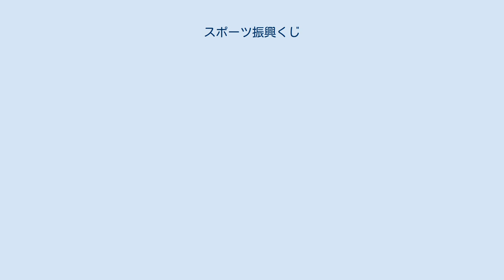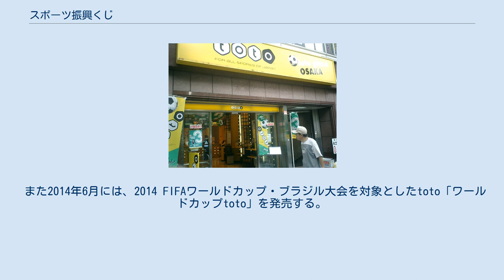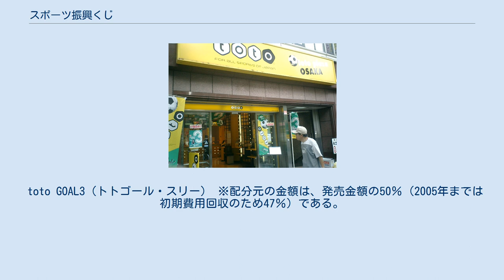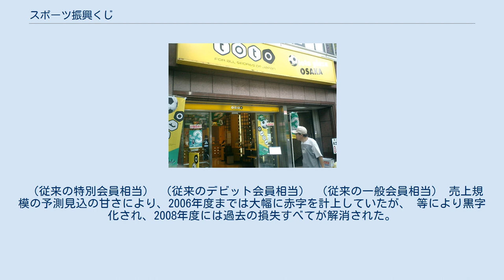スポーツ振興くじ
スポーツ振興くじ（スポーツしんこうくじ）は、サッカー の指定された試合の結果あるいは各チームの得点数を予想して投票し、的中すると当せん金を受けることができる。
正式名称はスポーツ振興投票。
一般的にはサッカーくじと呼ばれ、toto（トト、トトカルチョから）の愛称がついている。
根拠法はスポーツ振興投票の実施等に関する法律（1998年5月10日法律第63号、以下法）。
 文部科学省の指導監督のもと独立行政法人日本スポーツ振興センターにより運営・発売が行われている。
 「スポーツ」とついているが、実際には男子サッカーの試合のみが対象となっている。
2013年までは、日本プロサッカーリーグ（Jリーグ）の試合（J1・J2リーグ戦、Jリーグカップ、天皇杯（Jリーグ加盟チーム同士の対戦に限る））のみが対象となっていた。
2013年10月18日に法改正があり、「指定組織に所属する者が編成するサッカーチーム相互間において行われるサッカーの試合であること」の基準に合致すれば、海外サッカーも対象とすることが可能となった。
現在、くじの対象とできる試合を主催する団体、及び各団体が運営する試合は以下の通りである。
太字は2014年5月時点でのくじ対象試合。
 ※日本プロサッカーリーグ以外は、平成25年文部科学省告示第141号にて指定 2005年12月まではりそな銀行 （開始当初は大和銀行であったが、あさひ銀行との合併により2003年3月に行名改称）に販売業務を委託する形で運営されていた。
大和銀行からノウハウを学ぶためである。
実際の売りさばき管理業務は日本スポーツ振興くじ株式会社に再委託されていた。
 設定できる当せん金の上限額は、当初は1口あたりの発売額の100万倍（キャリーオーバー発生時は200万倍）であった。
2013年10月の法改正により発売額の250万倍（キャリーオーバー発生時は500万倍）まで引き上げられた。
2015年より、（賭式としての）totoについて最高当せん金額が上限いっぱいに引き上げられる。
 青少年の健全な成長やスポーツのあり方をゆがめるものとして、日本共産党をはじめ、日本弁護士連合会、日本PTA全国協議会、大田堯東大名誉教授、長嶋茂雄巨人監督（当時）、三段跳びでオリンピック金メダリストとなった南部忠平、プロ野球開発協議会などが反対、国会への法案提出も3回延期された。
 toto（サッカーくじ）は、以下のスポーツ振興に必要な財源確保のため、宝くじのように広く小口の寄付を募るという考えのもと導入された。
 当初はJリーグ公式戦においてtotoが発売された。
 2005年度からはリーグカップ（ルヴァン杯）準々決勝のtoto GOAL3の発売を皮切りに、天皇杯の試合（Jクラブ同士出場の試合）を対象にしたものも発売されている。
また、2006年からは、対象試合が2試合となる、toto GOAL2の発売も開始されている。
 2013年11月より、ランダム系くじにおいて、ドイツのブンデスリーガ、イングランドのプレミアリーグ・フットボールリーグ・チャンピオンシップ・FAカップを対象とする商品が発売され、これまで国内サッカーのオフシーズンである期間は中断していたくじの販売が通年となる。
 また2014年6月には、2014 FIFAワールドカップ・ブラジル大会を対象としたtoto「ワールドカップtoto」を発売する。
対象となるのは予選リーグの特定の試合によるtoto、mini toto、toto GOAL3、BIG、BIG1000、mini BIGと、決勝トーナメントを対象としたtoto GOAL3である。
なお、国際サッカー連盟 (FIFA) が主催する国際大会を賭けの対象とするのは今回がtoto導入以来史上初である。
 2015年からは「海外toto」として、上記国外2か国・3大会の試合を賭けの対象とした選択式くじの商品の発売も開始された。
これによりtotoの全賭け式が通年発売となった。
 toto直営投票所・totoプラザ大阪（難波、2006年1月閉鎖） 2021年4月現在、totoチケットを購入できる場所は以下の通りとなっている。
 スポーツ振興投票の実施等に関する法律第9条の規定により、19歳未満の者のくじ購入および譲受、当せん金の受け取りは禁止されている。
また、プロサッカーリーグに関わる選手、監督、役員も禁止となっている。
 日本スポーツ振興センター「toto、スポーツ振興基金と助成事業（ホーム 」 ス...